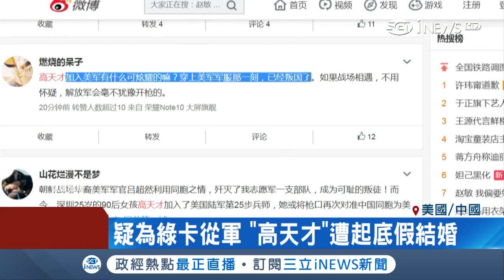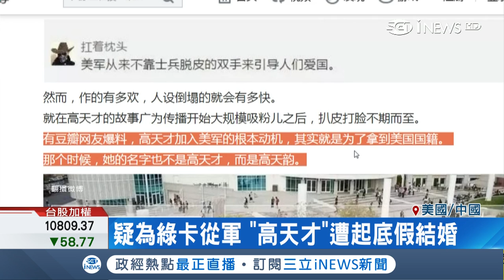中國女在美從軍榮獲勳章 陸網友痛批:為國籍入美軍叛國｜記者 林芳穎｜【國際要聞。先知道】20190411｜三立iNEWS